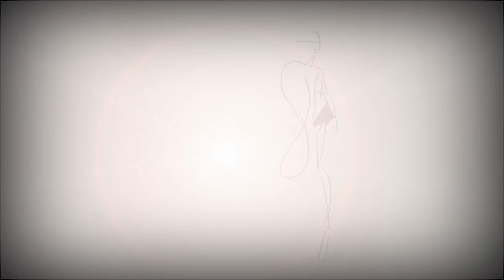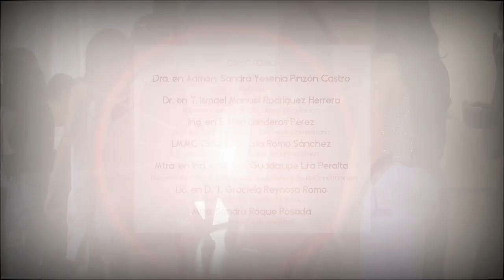Analema - Pasarela 2da parte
Planeación, diseño y gestión de eventos para la difusión de la moda.
Esta serie muestra como las y los alumnos del 9 semestre de diseño de modas en indumentaria y textil plasman en una colección todos los conocimientos adquiridos en las aulas y talleres. y los muestran en esta ocasión en una pasarela en la que toman como tema de inspiración el "Analema".